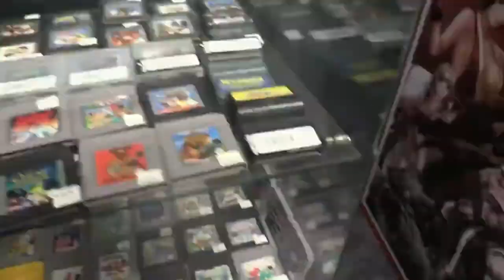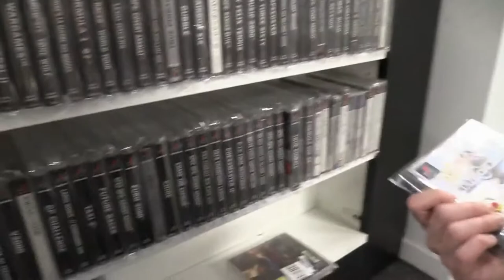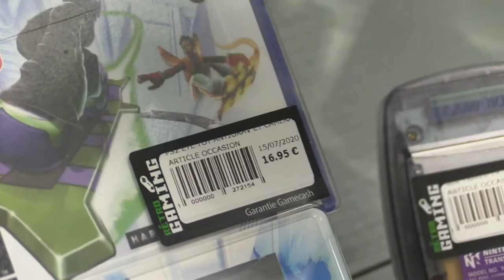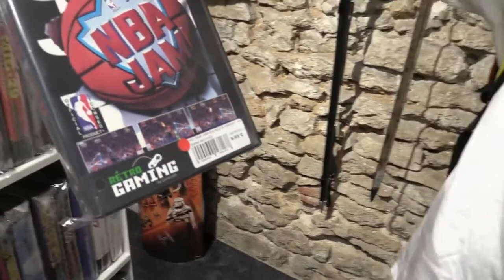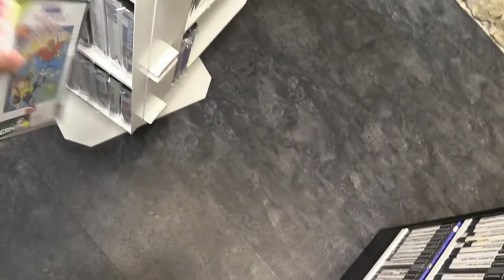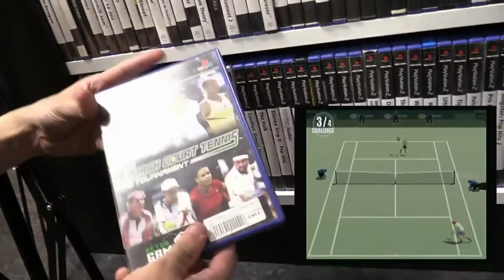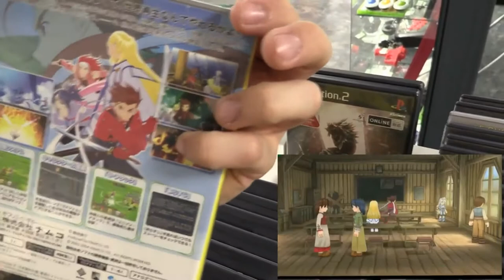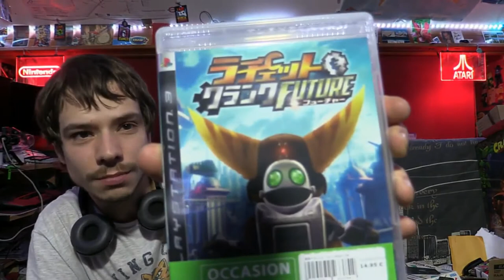Game Cash Nancy - Les Loots du Kafé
Partez explorer le magasin de Clémence et Thierry, deux gérants du Gamecash de Nancy. Nos deux confreres du Kafé gaming, découvrez diverses pépites, anecdotes et bien sûr, les divers étalages de figurines, rétrogaming et bien d'autres. Qui sait un jour, un nouveau épisode pourrait voir le jour ? :D